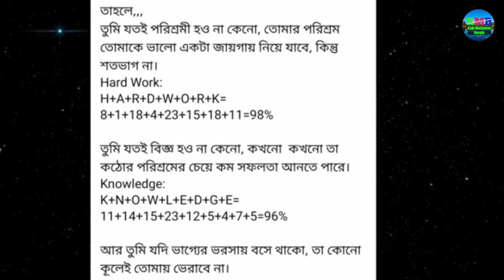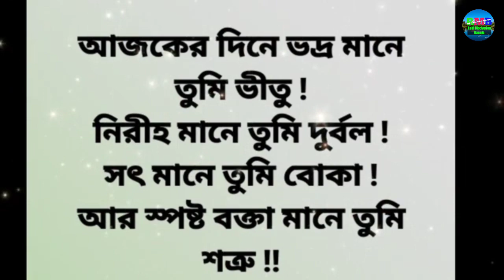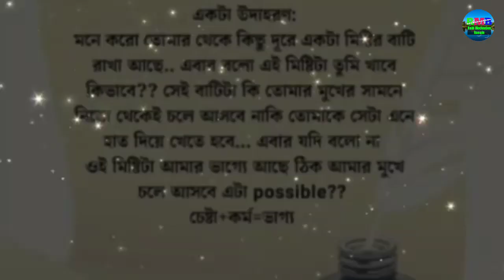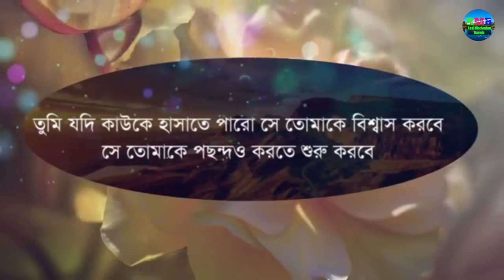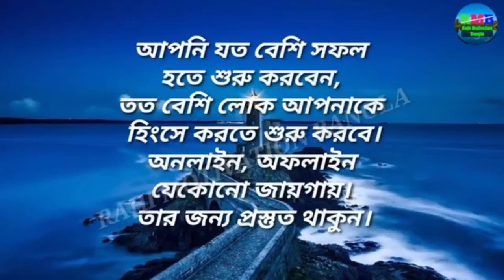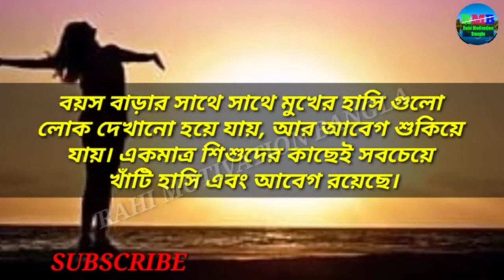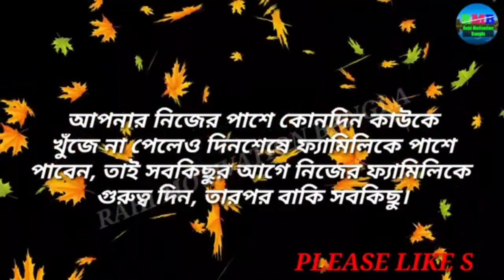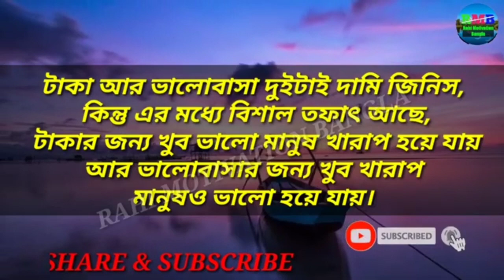জীবনের হিসাব|| Heart touching motivational story and quotes in Bangla|| Bani Bangla|| ipl 2022